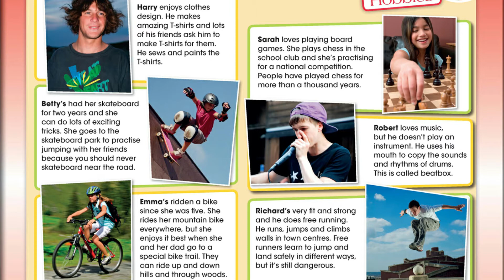Kids Box 6 - p.56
The Kids Box 6 class which would have been held 24.3.20.
Watch the video with your books and send your work back to us.